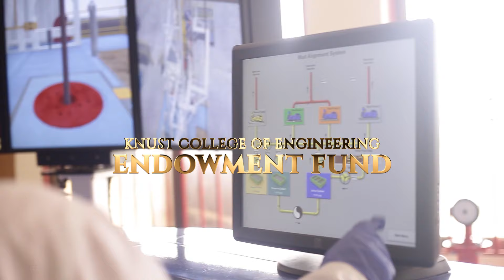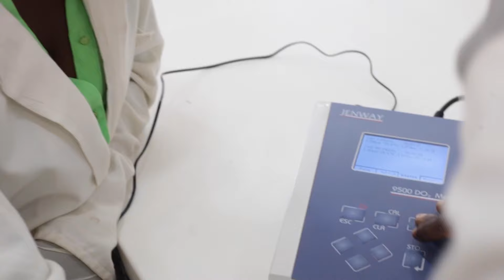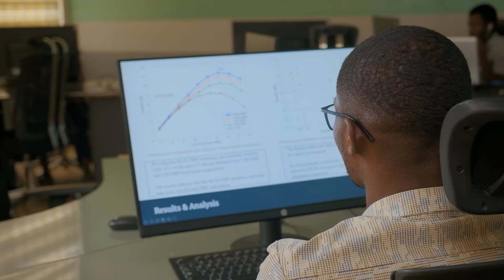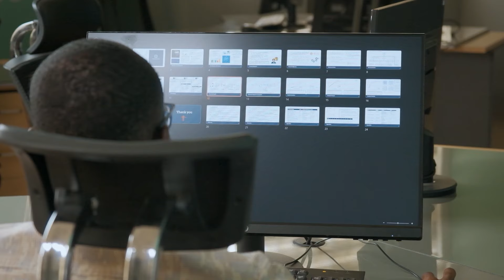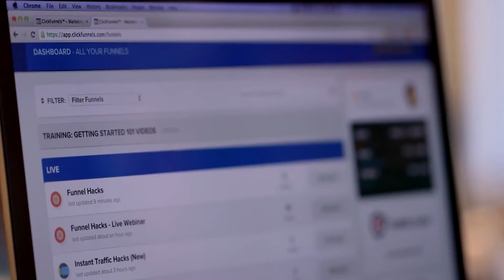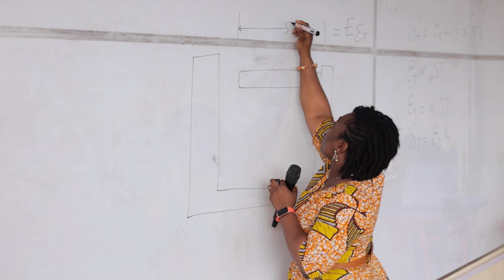KNUST College of Engineering Excellence Awards & Fundraising Dinner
The target is to raise 50 million Ghana Cedis ($ 5 million) within a period of five years.
1. Improve quality of postgraduate programmes
2. Expand access to postgraduate programmes
3. Provide scholarships to attract brilliant postgraduate students and needy undergraduate students
4. Improve infrastructure to support teaching and learning

Join us as we celebrate, inspire and shape the future of engineering at KNUST. 🎉

 🕕 Time: 6:00 PM Sharp
 🏨 Venue: Labadi Beach Hotel